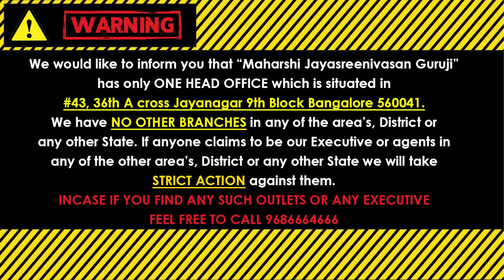ಕನ್ನಡಿಯನ್ನು ತಕ್ಷಣವೇ ಈ ದಿಕ್ಕಿಗೆ ಬದಲಾಯಿಸಿ ನೋಡಿ! ಮನೆಯಲ್ಲಿ ಮರುದಿನದಿಂದಲೇ ಅದ್ಭುತಗಳು ನಡೆಯೋದು ಶುರುವಾಗುತ್ತದೆ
Immediately Change the mirror to this direction of the home! The miracles begin at home from The Very Next Day BestMirrorDirectionVastu MirrorPlacementVastuKannada KannadiAdrusta Jayasreenivasan ಕನ್ನಡಿಯನ್ನು ತಕ್ಷಣವೇ ಈ ದಿಕ್ಕಿಗೆ ಬದಲಾಯಿಸಿ ನೋಡಿ! ಮನೆಯಲ್ಲಿ ಮರುದಿನದಿಂದಲೇ ಅದ್ಭುತಗಳು ನಡೆಯೋದು ಶುರುವಾಗುತ್ತದೆ

            (KALA NIRNAYA)

Visit our Office:
43, 36th A Cross, 9th Block, Jayanagar, Bengaluru, Karnataka 560069

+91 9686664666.